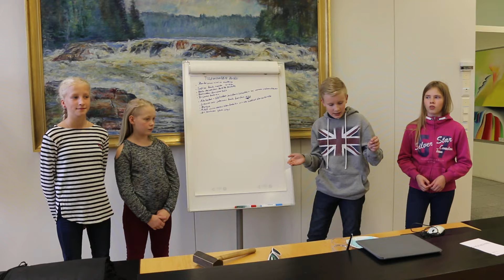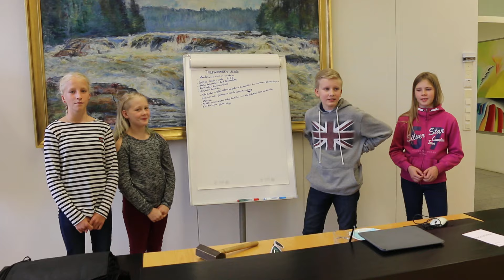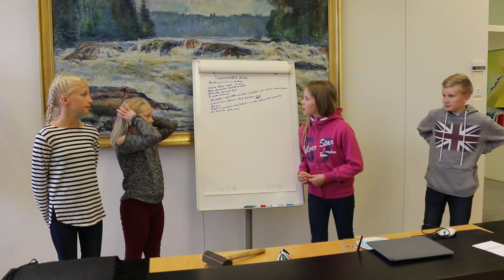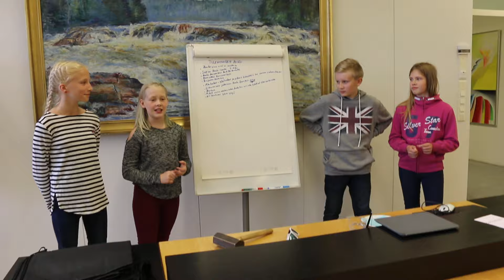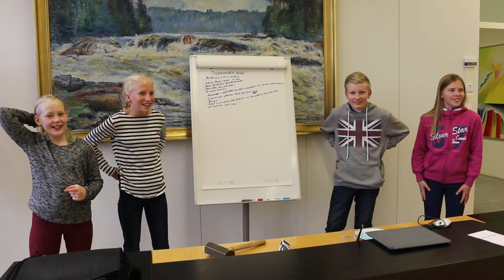Imatran lasten parlamentin lausunto kouluratkaisuun 2016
Imatran lasten parlamentti antoi lausuntonsa kaupungin kouluratkaisuun videolla 1.9.2016 Lisaa Imatran palveluverkon kehittämisesti